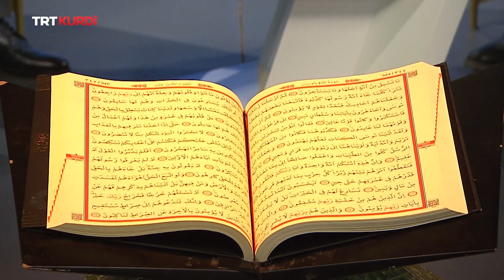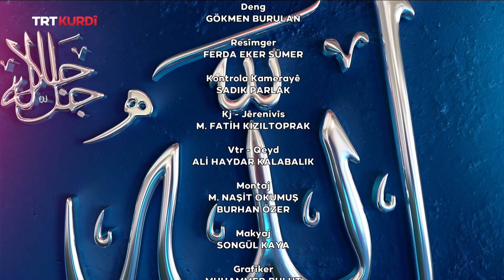Nûra Quranê - Beşa 1.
(Kuran Nuru 1. Bölüm)

Di Nûra Quranê de li ser heqîqetên Îslamî û mijarên dînî tê axaftin. Pêşkêşvan Tevfik Çoban bi mêvanên xwe re li ser mijarên cuda sohbet dike.
Mêvanê vê beşê: Sedrettin Kaya